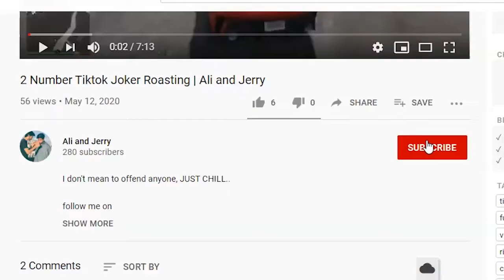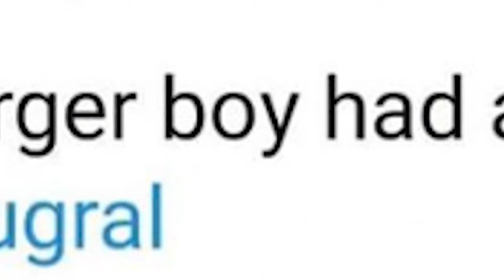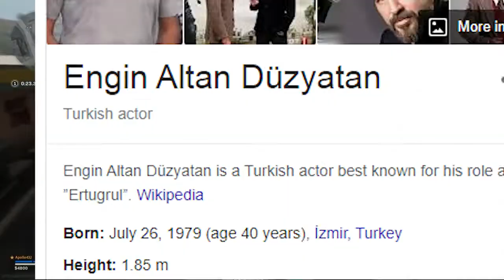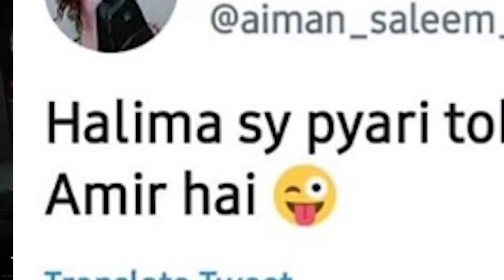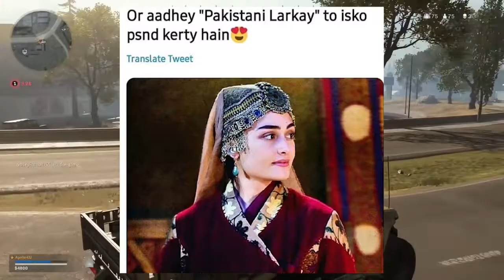Pakistani Reaction on Ertugrul Ghazi | Ali and Jerry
Its Ali and you're watching my reaction on dirlis ertugrul ghazi turkish drama